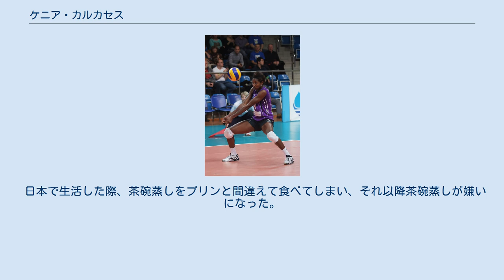ケニア・カルカセス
ケニア・カルカセス・オポン（Kenia Carcaces Opón、女性、1986年1月22日 - ）は、キューバのバレーボール選手。
オルギン出身。
ポジションはウイングスパイカー。
元キューバ代表。
 キューバ代表のエースでポジションサイドアタッカー。
2005年にキューバ代表に初選出され、同年のワールドグランプリ2005でデビューした。
2006年世界選手権、ワールドカップ2007、北京五輪と国際舞台の経験を積む。
 2010年のモントルーバレーマスターズではMVPを受賞し、同年の世界選手権やワールドグランプリ2011ではエースとしてチームを牽引した。
 2005年には日本のV・プレミアリーグの久光製薬スプリングスでプレーし、キューバ人独特の跳躍力とパワーで活躍した。
2013-14シーズンにスイスリーグのVBCチューリッヒで、2014-15シーズンにはブラジルリーグのオザスコでプレーした。
 2017/18シーズンはV・プレミアムリーグの上尾メディックスと契約した。
 日本で生活した際、茶碗蒸しをプリンと間違えて食べてしまい、それ以降茶碗蒸しが嫌いになった。
食生活に慣れず唯一最初に食べられたものはラーメンだった。